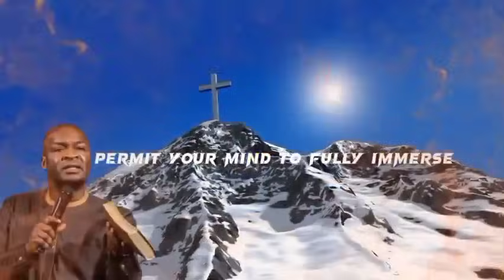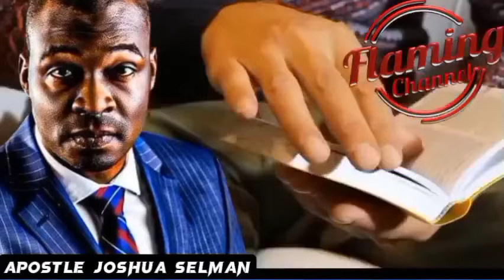DO THIS NOW TO LOCATE YOUR DESTINY HELPER WITHIN 24 HOURS | APOSTLE JOSHUA SELMAN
For easy access to messages shared on this page, search for:

joshua selman
koinonia abuja
koinonia global
koinonia videos
Koinonia global apostle joshua seiman
sbhic connect
selman'â€™s videos
online sermons
commanding results
koinonia messages
apostle selman
koinoniasermons2021
koinoniawatchtv
koinoniasermons